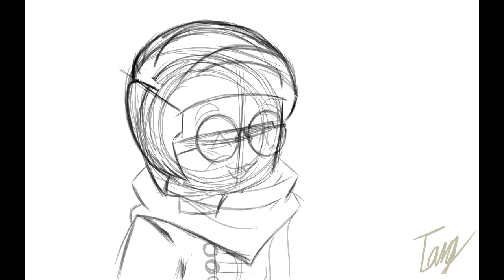Cat Logic { LMK Animatic } //Check desc// //WIP//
A small LMK ( Lego Monkie Kid ) skit featuring the two bestest of boys, Tang and Mo. I'm not up for debate. They're both boop-able fellas.
//Contains custom captions//
//Audio is obviously not mine//